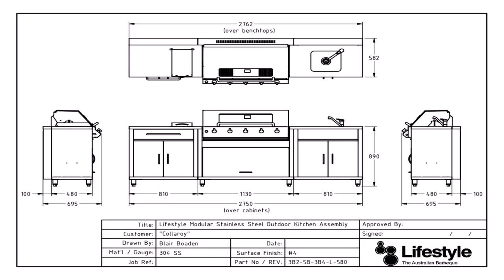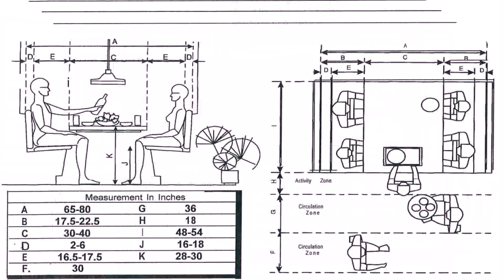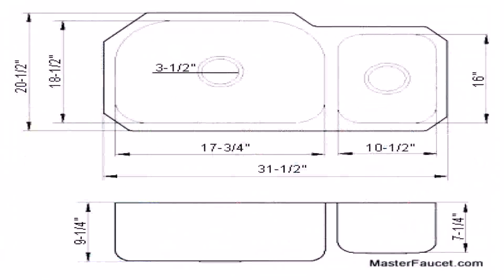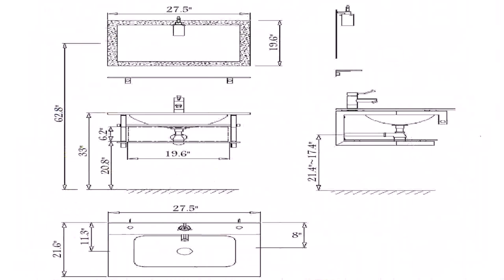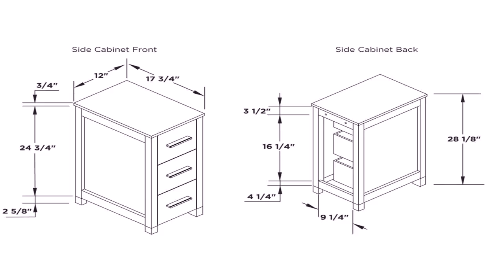Kitchen Design Standard Measurements Australia - Gif Maker DaddyGif.com (see description)